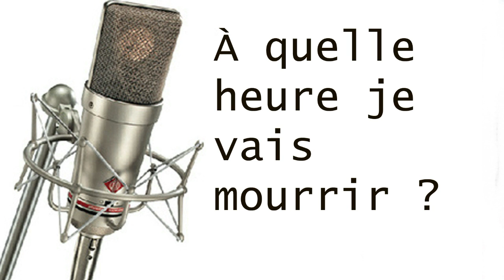À quelle heure je vais mourrir 3